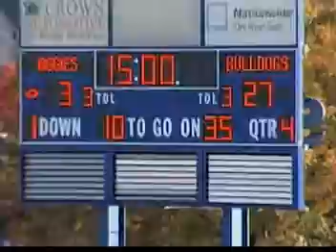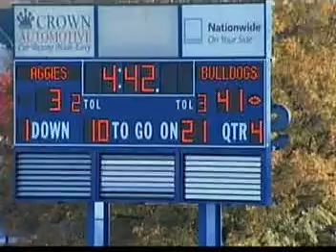2010 Coach Pough Show SCSU vs A&T part2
2010 SCSU vs NCA&T Coach Buddy Pough Show.